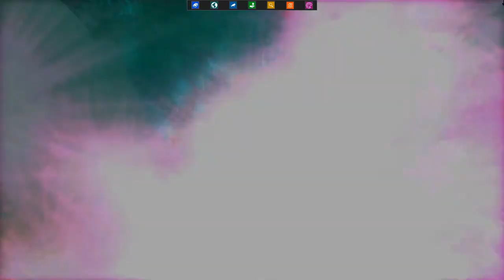[Yume RPG Toolkit] Final Dreams - Fountain of Memories Demonstration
Another small preview, recorded during another bugfix session of my toolkit. Using different Music tracks, pictures, maps. (;